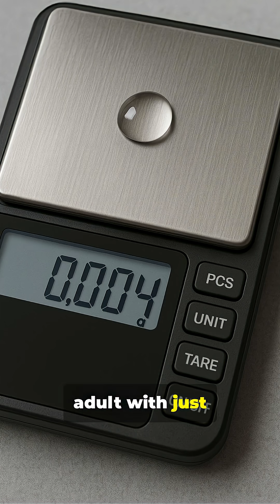Why Picking Up This Seashell Could Be Your Last Mistake!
Uncover the deadly truth behind the beautiful cone snail—one of the ocean’s most deceptive predators! Beneath its stunning, shell-like appearance hides a hunter armed with a harpoon-like tooth capable of piercing gloves and wetsuits. Its venom, packed with over 100 unique neurotoxins, is up to 1,000 times more potent than cobra venom—powerful enough to paralyze a human in under 30 minutes. Found in the warm waters of the Indo-Pacific, these “innocent” shells have caused unsuspecting collectors fatal encounters. Yet, within this lethal cocktail of toxins lies hope: scientists are unlocking its secrets to develop groundbreaking, non-addictive painkillers. Dive in to discover why this striking seashell is both a marvel of evolution and one of the ocean’s most lethal hunters!